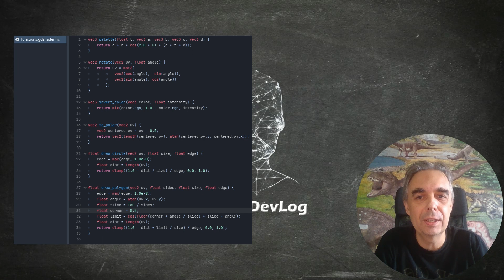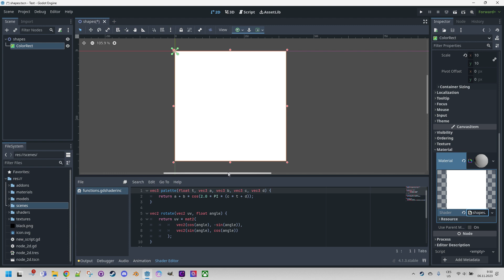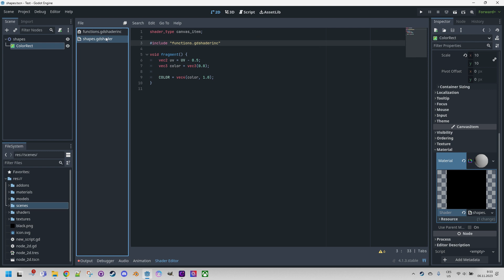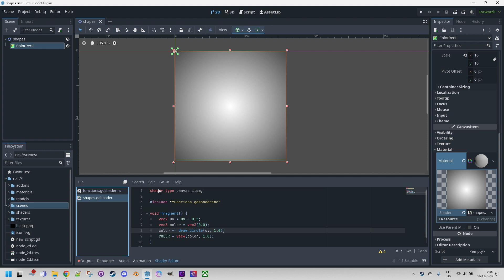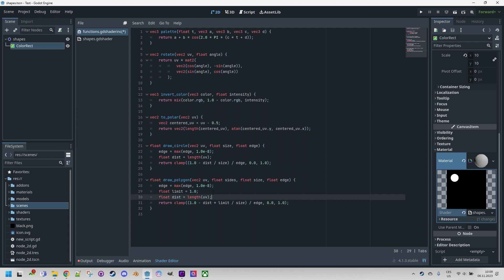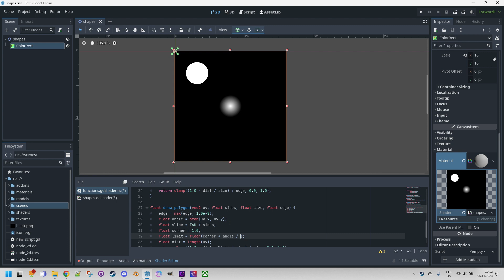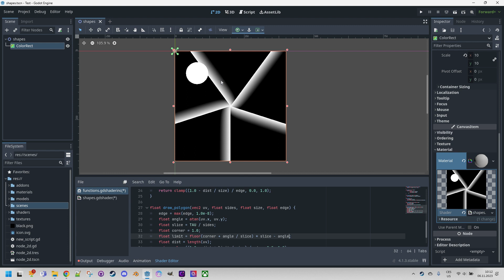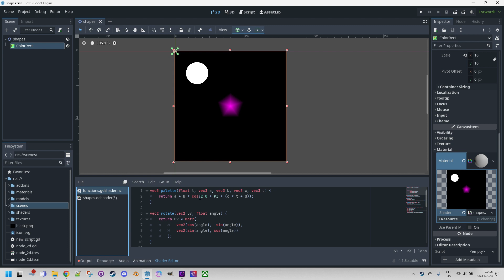Godot 4: Learn to draw geometric shapes in your shaders (tutorial)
Hi everyone! This is the second part of the tutorial on how to create a library of useful functions for shaders in Godot. If you haven't seen the previous part, I highly recommend watching it first. The link is provided in the description of this video. In this part, we will add functions for rendering various types of simple objects that we can use to bring our shaders to life and make them more interesting.